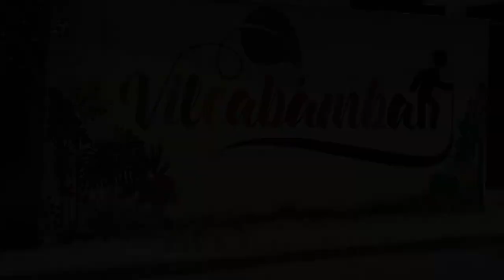Vilcabamba Walking Tour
Vilcabamba is a village in the southern region of Ecuador, in the Loja Province. It is often called the Valley of Longevity due to the widely belief that its inhabitants grow to a very old age.  Here is a walking tour of this small town in southern Ecuador